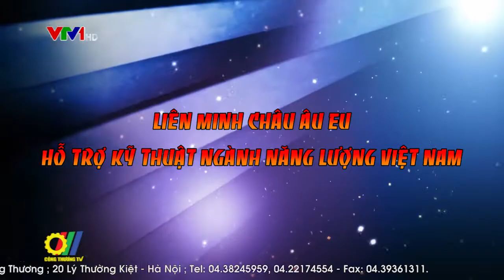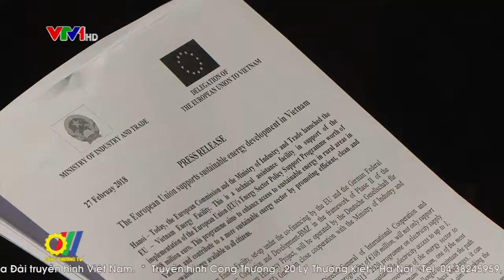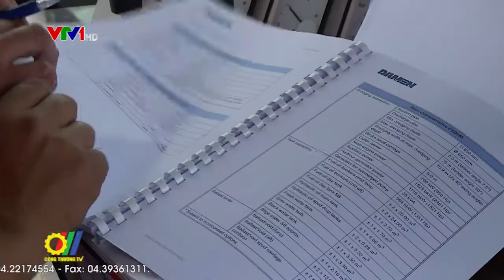Liên minh Châu Âu EU Hỗ trợ Kỹ thuật ngành Năng lượng Việt Nam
Năng lượng bền vững là một trong những lĩnh vực trọng tâm trong Hợp tác Phát triển của EU tại Việt Nam trong giai đoạn 2014 – 2020. Với khoản viện trợ không hoàn lại đến nay khoảng 346 triệu euro trên tổng số 400 triệu Euro ngân sách tài trợ của EU đã góp phần giúp Việt Nam nâng cao năng lực quản lý, góp phần xây dựng một ngành năng lượng phát triển bền vững hơn...